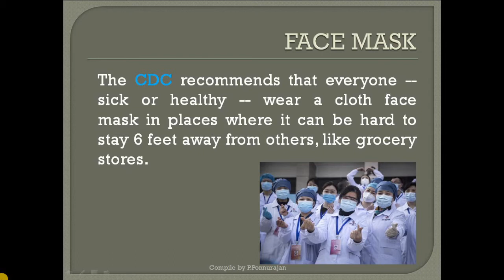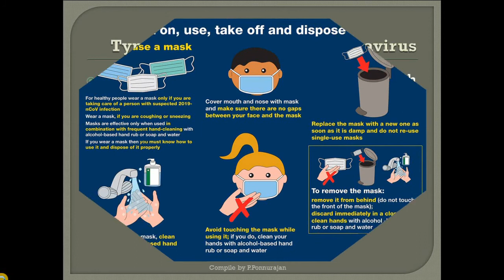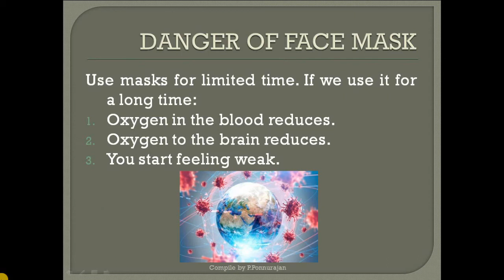Face Mask | What you should know | Sri Krishnasamy Arts & Science College | Social Awareness Video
Face Mask | What you should know
|Face Mask importance| Is Face Mask is necessary